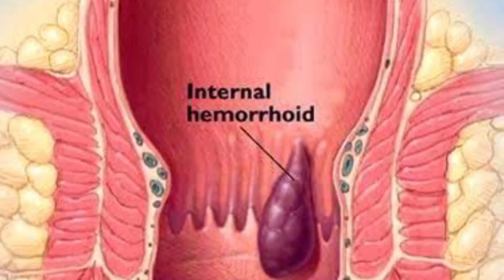Badi Bawaseer Ka Ilaj | Bawaseer Badi Ka Fori Ilaj | Piles Treatment At Home | Piles Ka Ilaj In Urdu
Badi Bawaseer Ka Ilaj | Bawaseer Badi Ka Fori Ilaj | Piles Treatment At Home | Piles Ka Ilaj In Urdu | Piles Treatment In Urdu | HealthCare Herbal

🌟  (Voice message and Write message on WhatsApp is preferred, calls may not be entertained at all times.